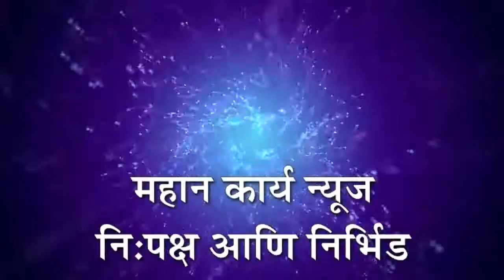उगार बुद्रुक येथे पद्मावती देवीचे थाटात आगमन, भव्य मिरवणूकीसह उपमुख्यमंत्री, मंत्र्यांची उपस्थिती